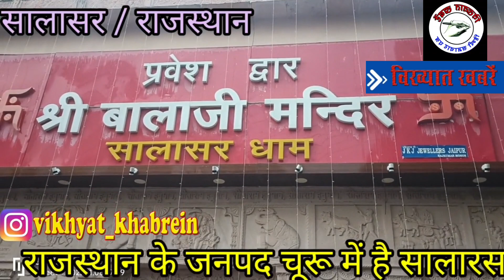Salasar Balaji Temple Salasar Dham Churu | Salasar Balaji Mandir Salasar Dham Churu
SALASAR BALAJI DHAM
Salasar Balaji Temple Salasar Dham Churu History | Salasar Balaji Mandir Salasar Dham Churu Tour